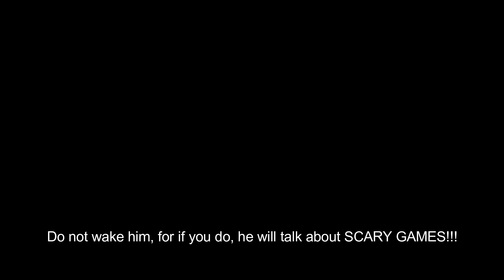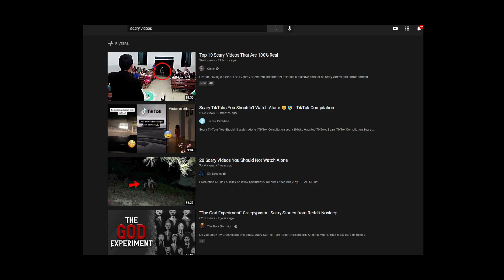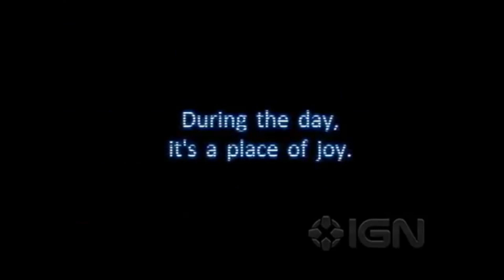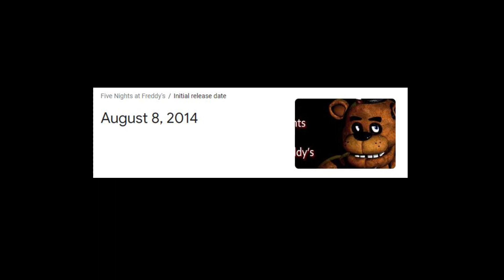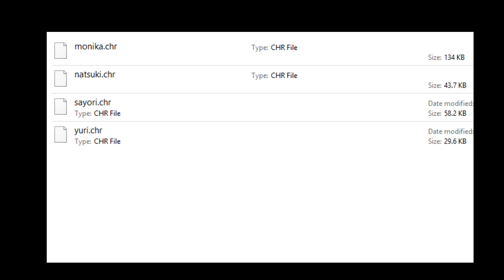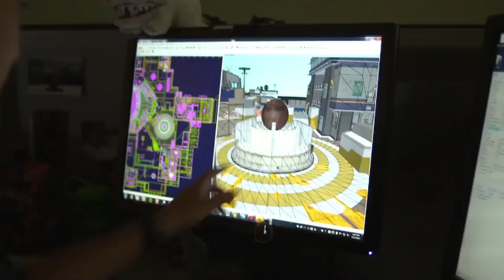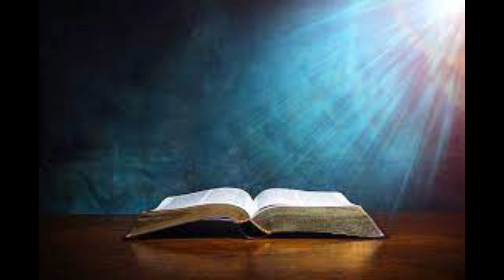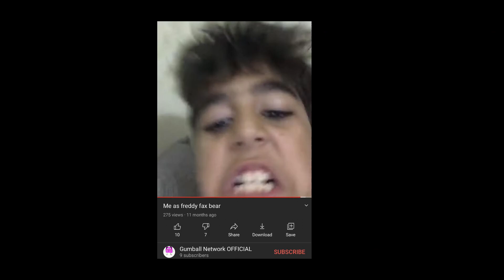What makes FNAF a good horror game? - ClamRally's Halloween special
The RallyCat has awoken from his slumber to talk about.. SCARY GAMES!!???
Clam Rally embarks on yet another gaming journey to figure out why Five Night's at Freddy's is one of the BEST horror themed games out there.

Outro music Spotify link! (Tha Trickaz - Pink Tuna)

Artists that are close to my heart and you should check them out!